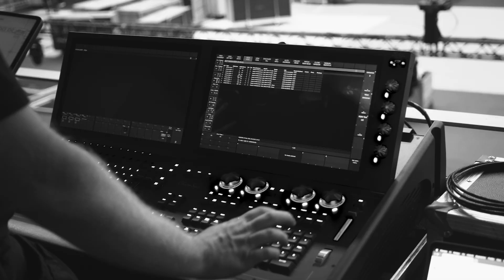FACEOFF AFTERMOVIE 2021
Fra alle os til alle jer.. 🔥

Vi har ventet, hvad der føles som en evighed på at kunne gøre det her igen. FACEOFF 2021, vi gjorde det sammen!
Væltede Forum Horsens i største stil, med de største gymnaster, det vildeste publikum, de vildeste frivillige og partnere - og i år også med de vildeste live artister.  Alt ved sidste weekend var vildt, stort, rørende, nervepirrende, underholdende men (især for os) uforglemmeligt.

Igen at kunne se gymnaster bryde rammerne for hvad vi troede var muligt, at kunne mærke fælleskabet og opbakningen fra tribunerne, fra atleter, frivillige og folk derhjemme i stuerne. Vi er stadig en smule tabt for ord. Vi har forberedt to konkurrencer, måtte lukke dem ned begge gange, vi har drømt om det her i 2,5 år, og drømmen nåede akkurat lige at gå i opfyldelse. Pånær en skade kunne vi ikke have drømt om mere. Vi fik store spring, nye spring, nye gymnaster på scenen, ny individuals vinder der tog pokalen hjem til Norge, større og flere ildkanoner, live optræden af ICEKIID og selveste Benjamin Hav som tydeligvis holdte med Young Guns. Vi lavede en (ikke planlagt) livestream med 8 kameraer og tre værter, afviklede en massiv produktion der konstant ændrede sig i takt med restriktioner og satte dem bag scenetæppet på arbejde i døgndrift. Men vi gjorde det! Og vi gør det igen snart.

FACEOFF Individuals og Crew vender tilbage til sommer 2022!